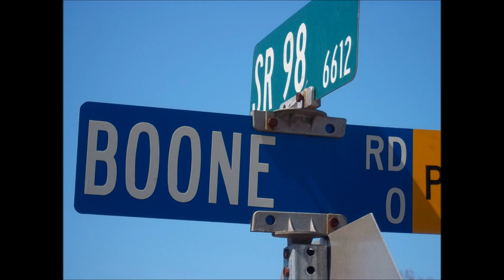Danny Boone Sail on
Danny Boone doing what he does. Killin' it.